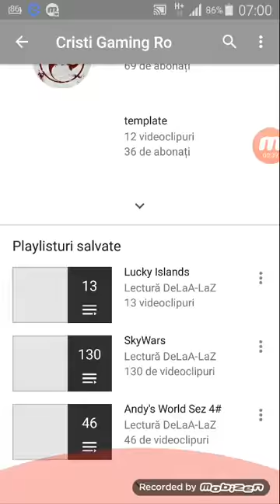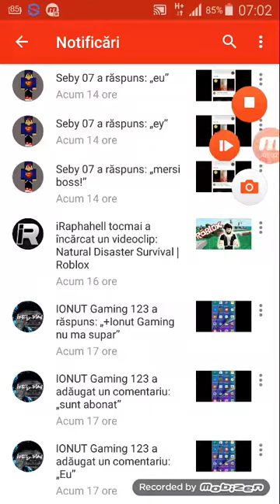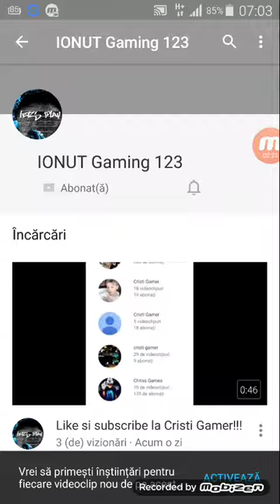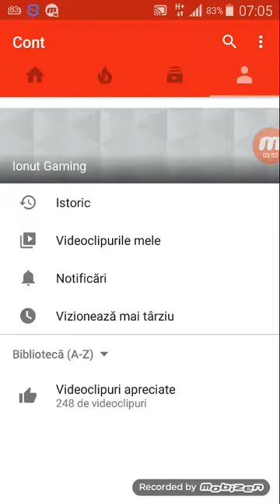Am promovat 3 copii :Cristi Gaming Ro , Seby 07, Ionut Gaming 123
Abonativa ,vizionati si dati like  .